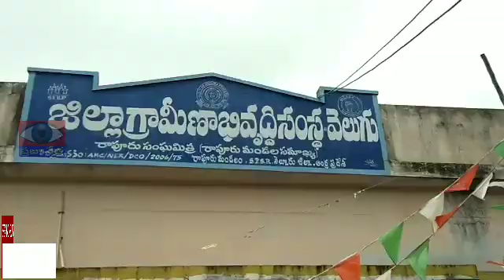పొదుపు సంఘంలకు అవగాహన సదస్సు..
నెల్లూరు జిల్లా రాపూరు మండల వెలుగు సంస్థ సంఘ నిధి రీవెరిఫికేషన్ అవగాహన సభ నిర్వహించారు ఈ కార్యక్రమంలో సభ్యుల వారీగా సంఘాల వారిగా బ్యాలెన్స్ రుణాలను రీ వెరిఫికేషన్ ఎలా చేయవచ్చు అన్న విషయాన్ని పొదుపు సంఘాలకు అవగాహన నిర్వహించారు ఇందులో బ్యాంక్ డేటా ఆన్ లైన్ డేటాకు సరిసమానంగా ఎవరు ఎంత కట్టాల వాళ్లకి ఎంత వడ్డీ   వర్తిస్తుంది వారి మొబైల్ ద్వారా సభ్యులు తెలుసుకోవచ్చని తెలియజేశారు ఈ సభలో ఏపిఎం కృష్ణయ్య సిసి శ్రీనివాసులు సిసి సునీత అధికారులతోపాటు పొదుపు సంఘాల సభ్యులు పాల్గొన్నారు